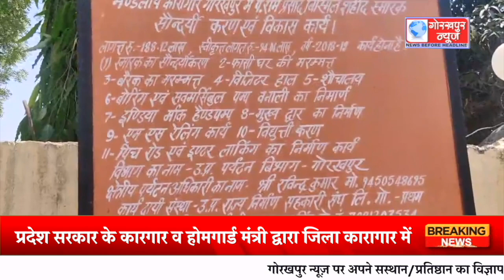रदेश सरकार के कारगार व होमगार्ड मंत्री द्वारा जिला कारागार में बंदियों से सीधा संवाद कार्यक्रम का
रदेश सरकार के कारगार व होमगार्ड मंत्री द्वारा जिला कारागार में बंदियों से सीधा संवाद कार्यक्रम का किया गया आयोजन,कौशल विकास मिशन के तहत अधिक से अधिक संख्या में प्रतिभाग करने के लिए बंदियों को किया गया प्रोत्साहित